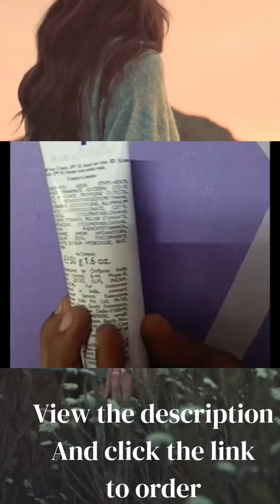Oriflame Glow essentials face cream tamil review